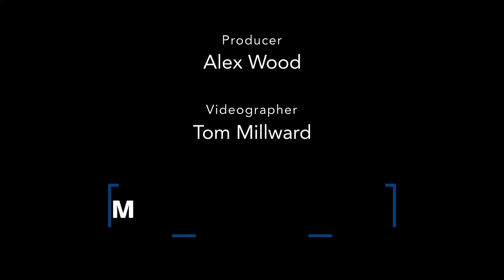Stranger Things: The First Shadow | West End opening night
WhatsOnStage was stationed on the red carpet last night for the glitzy official opening of Stranger Things: The First Shadow!

The area directly outside the West End's Phoenix Theatre was turned upside down as a plethora of stars gathered to celebrate the world premiere of the stage prequel to the global TV phenomenon.

We spoke to the creators of Stranger Things, Matt and Ross Duffer, alongside producer Sonia Friedman, Matthew Modine (who plays Dr Brenner in the series), and Lily Allen (whose husband, David Harbour, portrays James Hopper Jr on screen) to get their thought on this epic new Netflix co-produced addition to the West End.

Unlike the '80s-inspired TV series, the stage prequel is set in 1959 with characters including a young Jim Hopper, Joyce Maldonado, Bob Newby and Henry Creel (played respectively by Harbour, Winona Ryder, Sean Astin and Jamie Campbell Bower on screen).

Featuring an original story by the Duffer Brothers, Jack Thorne and Kate Trefry, Stranger Things: The First Shadow is penned by Trefry and directed by Stephen Daldry, with co-direction by Justin Martin.

The West End cast includes Shane Attwooll as Chief Hopper, Kemi Awoderu as Sue Anderson, Chase Brown as Lonnie Byers, Christopher Buckley as Bob Newby, Ammar Duffus as Charles Sinclair, Gilles Geary as Ted Wheeler, Florence Guy as Karen Childress, Max Harwood as Allen Munson, Michael Jibson as Victor Creel, Oscar Lloyd as James Hopper Jr, Louis McCartney as Henry Creel, Isabella Pappas as Joyce Maldonado, Matthew Pidgeon as Father Newby, Calum Ross as Walter Henderson, Maisie Norma Seaton as Claudia Henderson, Patrick Vaill as Dr Brenner, Lauren Ward as Virginia Creel and Ella Karuna Williams as Patty Newby.

Completing the company are Tricia Adele-Turner, Lauren Arney, Reya-Nyomi Brown, Patricia Castro, Lydia Fraser, Isaac Gryn, Mark Hammersley, Tom Peters, Kingdom Sibanda, Tiana Simone, Danny Sykes and Meesha Turner.

The production also features scenic design by Miriam Buether, costume design by Brigitte Reiffenstuel, lighting design by Jon Clark, sound design by Paul Arditti, illusions design and visual effects by Jamie Harrison and Chris Fisher, video design and visual effects by 59 Productions, original music and arrangements by D J Walde, choreography by Coral Messam, movement direction by Lynne Page, and wigs, hair and make-up design by Campbell Young Associates. The technical director is Gary Beestone for Gary Beestone Associates, props supervision is by Mary Halliday, dialect coaching by William Conacher, fight direction by Kev McCurdy, casting by Jessica Ronane Casting CDG with additional casting by Charlotte Sutton CDG, and international casting consultancy by Jim Carnahan.